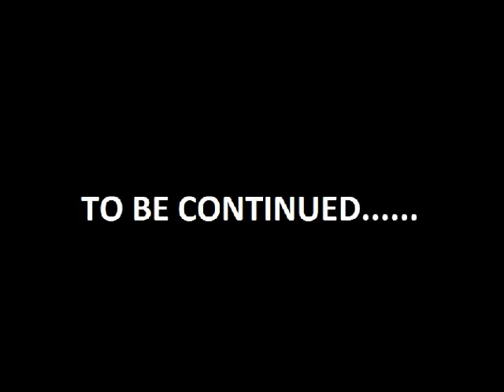Ousmane ndiaye 2012